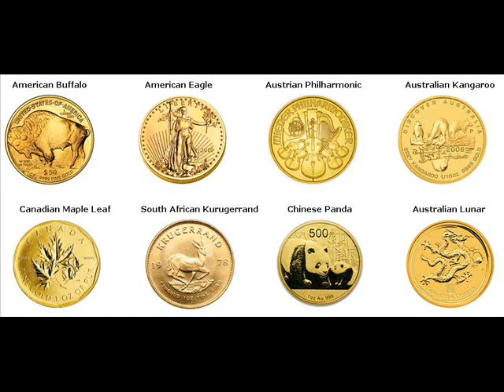Gold Coins For Sale Zaria Nigeria